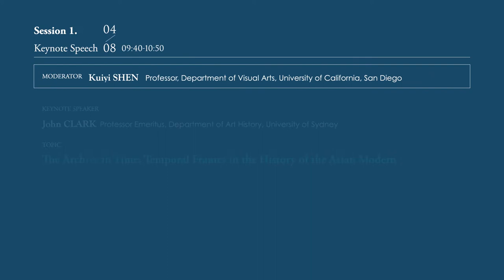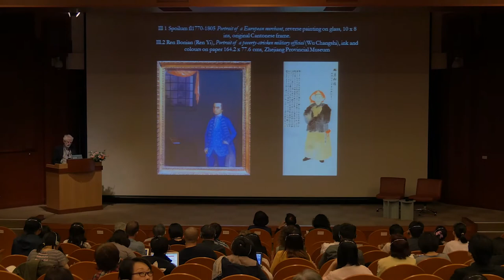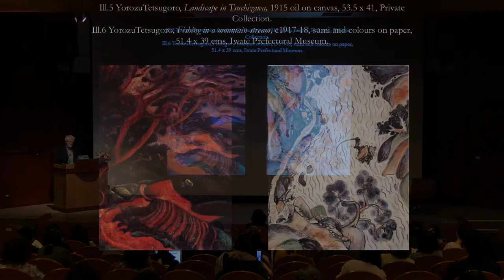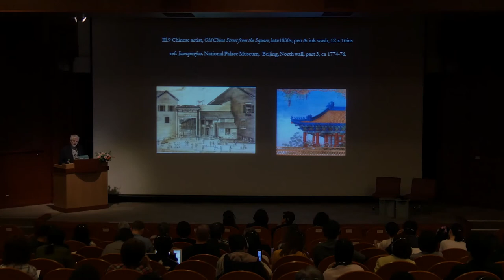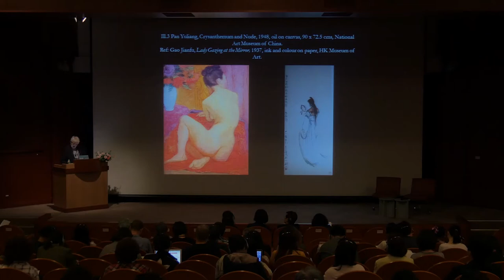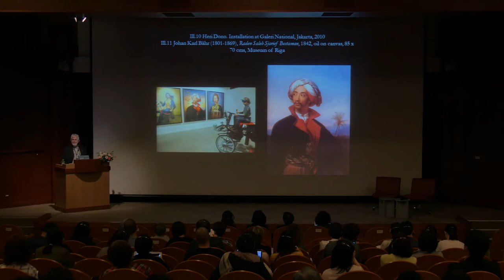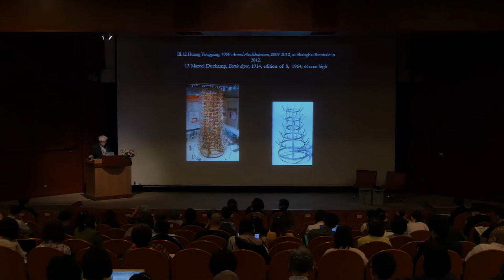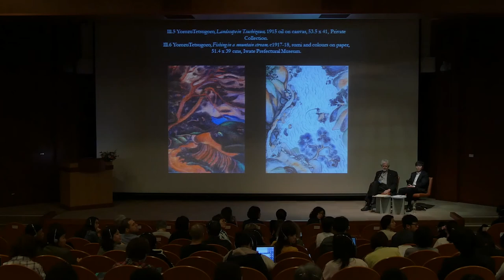北美館│檔案轉向|姜苦樂|Archival Turn| John CLARK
展覽時間 Date: 2017/4/8 09:40 – 10:50